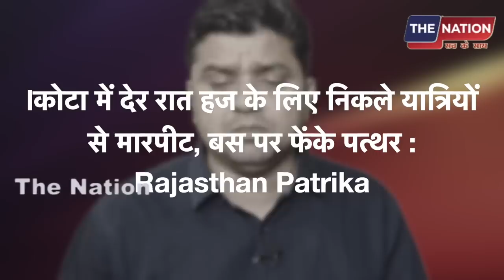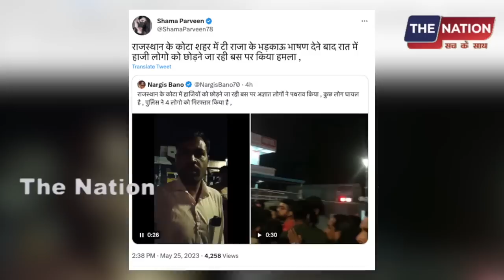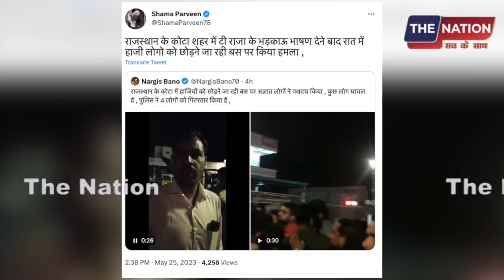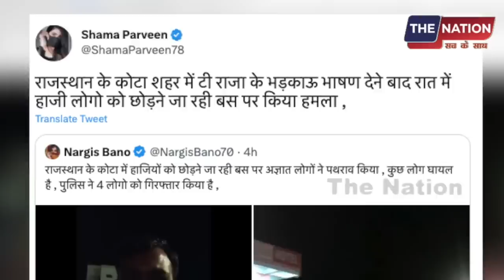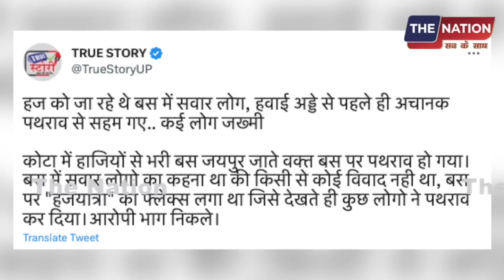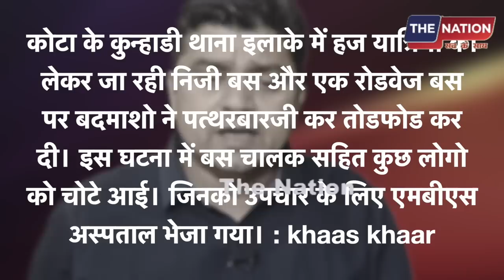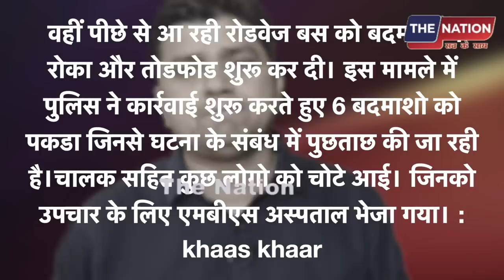हाजियों की बस पर पथराव ,हद हो गई मोदी जी .. BJP | HAJ | MODI | RSS | THE NATION